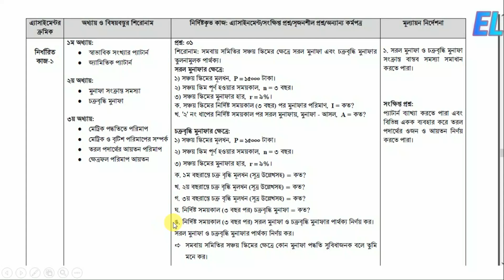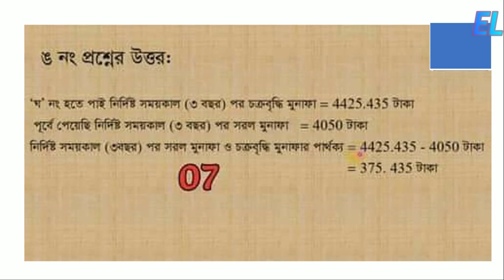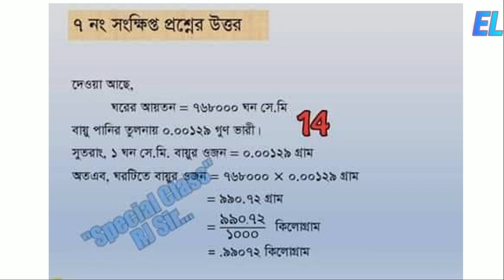Class 8 Assignment || Math || ৮ম শ্রেনির এসাইনমেন্ট || গনিত